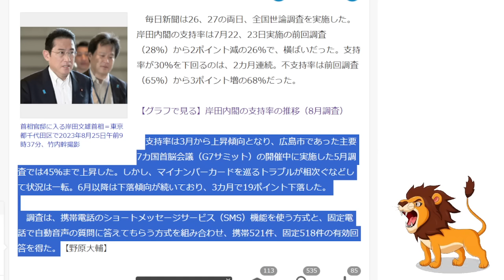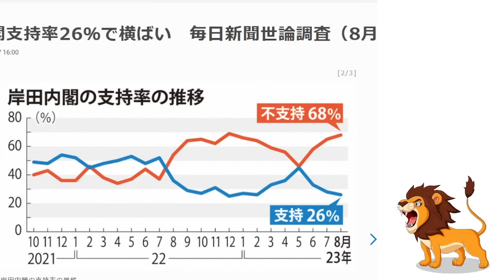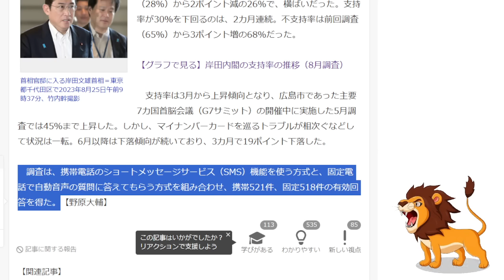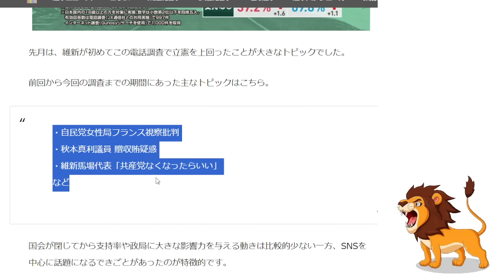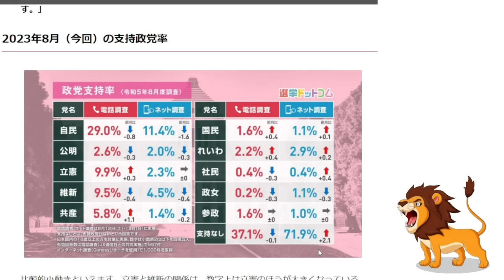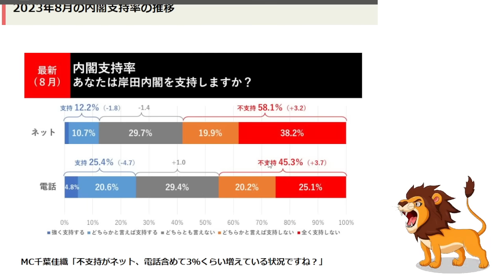【朗報】岸田内閣のネット支持率12.2％、政党支持率11％！世論調査の支持率26％のほぼ半分！オンライン投票実施で岸田政権終了のお知らせ【選挙/減税/経済政策/デジタル化】